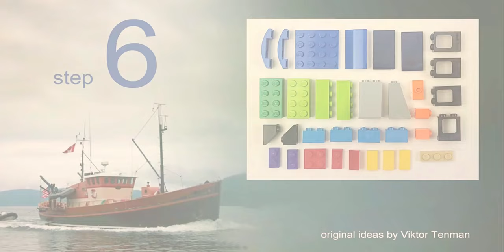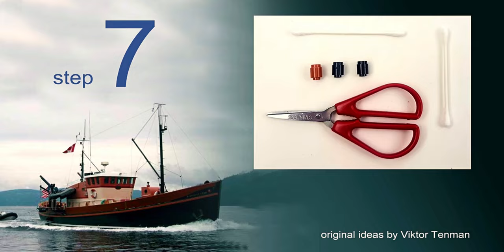LEGO 10696 Ship ⚓🚤 MOC Fishing Shipboat. How to build LEGO Classic 10696 💰💲 Save Money & Space 💥👍💥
170 models from one set Lego Classic 10696.
45 models from one set Lego Classic 10698.
40 models from sets Lego Classic 11014 & 10704.
60 cars from Lego Classic
20 trucks from Lego Classic.
18 military models from Lego Classic.
15 planes from Lego Classic.
10 excavators & tractors from Lego Classic.
10 trains from Lego Classic.

Age 13+
channel.